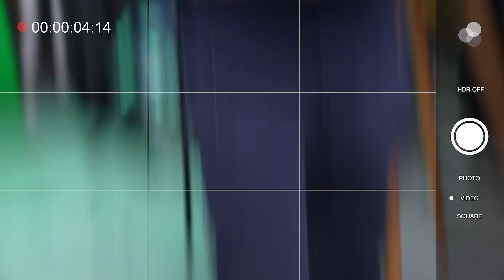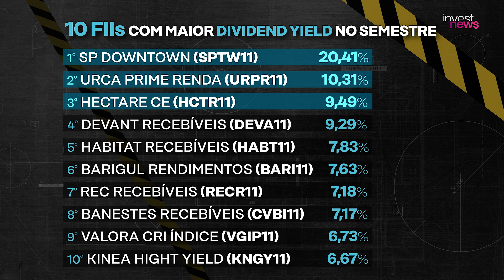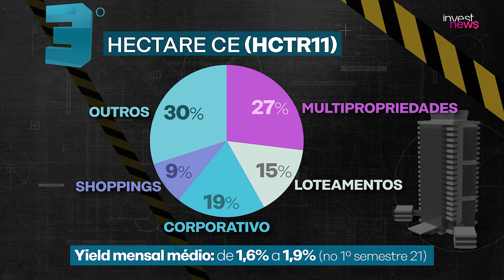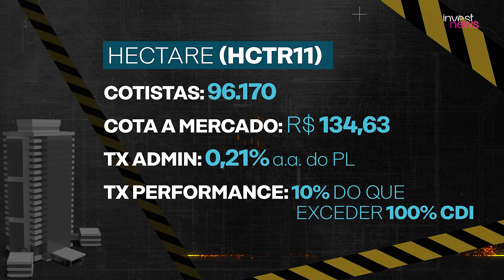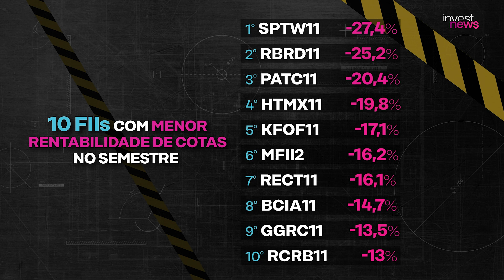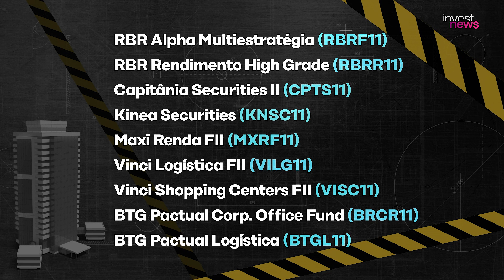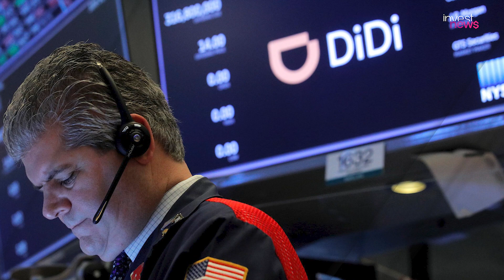FIIS: os MELHORES e PIORES fundos imobiliários do semestre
Você sabe quais são os melhores fundos imobiliários de 2021? E os piores FIIS? O mercado de fundos imobiliários viveu um 1º semestre conturbado, puxado pelas incertezas da pandemia, pela elevação da taxa Selic, além   da  apreensão   sobre a  tributação   sobre   os rendimentos  de  FIIs.

Com isso, algumas modalidades de FIIs se destacaram. Samy Dana e Dony De Nuccio mostram quais são estes fundos imobiliários, além de trazerem as recomendações de analistas para o 2º semestre.
Fechamento do Mercado (06/07/21)
O dólar subiu 2,4%, e encerrou o dia cotado a R$ 5,20.
Já o Ibovespa caiu 1,44%, aos 125.095 pontos.

Maiores Altas
BRAP4     +1.08%    R$ 75,50
VALE3      +0.53%    R$ 113,77
ENGI11    +0.26%     R$ 45,72

Maiores Baixas
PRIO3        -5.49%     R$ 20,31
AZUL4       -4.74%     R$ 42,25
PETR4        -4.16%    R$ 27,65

▶️ FIIs para iniciantes: tudo o que você precisa saber para investir
▶️ Dólar a R$ 5,20 e Ibovespa no vermelho: 4 motivos para a baixa do mercado
▶️ Ações recomendadas: analista tira ITUB4 e BRFS3 de carteira e inclui BPAC11 e LREN3

Faça seu cadastro na Easynvest bY Nubank e invista agora mesmo! 🚀💰